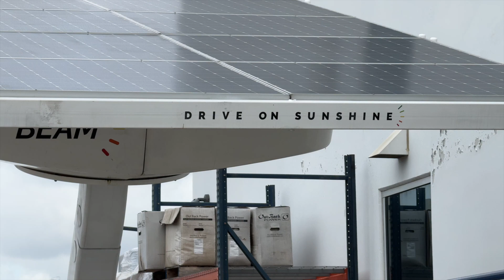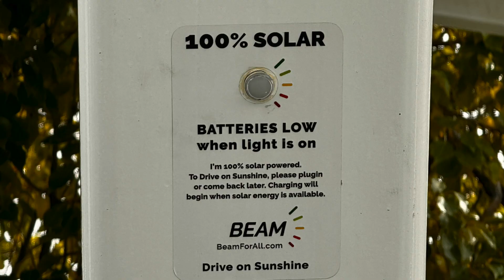Beam Global self contained EV charger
Charge your EV anywhere, ready to work soon after delivery. No need for digging, wiring or permits. Install anywhere a truck and trailer can go.